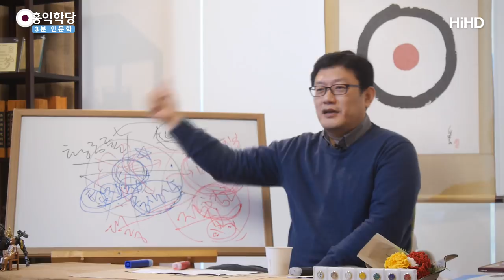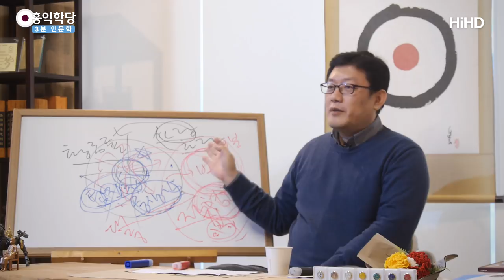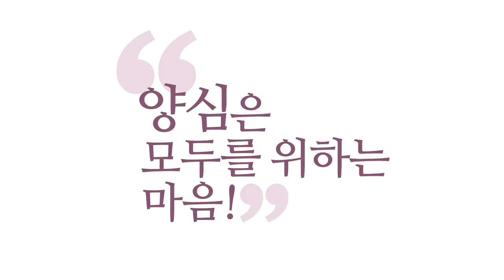[3분 인문학] 혐오를 이용하는 이익집단 _홍익학당.윤홍식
(181205 수낮대담) 인류가 혐오해도 되는 건 딱 하나예요, 비양심!
그 외에는 혐오하시면 안 돼요.
여성을 혐오한다. 당연히 안 되죠.  비양심이죠, 그건.
여성 자체를 왜 혐오합니까?
남성을 혐오한다. 당연히 안 되죠.
비양심을 혐오해야 되는데. 욕심이 생기죠?
이익집단들은요, 자기 반대되는 세력 자체를 혐오해요.

그러니까 여러분 구분하셔야 돼요.
반대세력 자체를 혐오하고 있다.
그러면 그냥 '비양심 집단'인 겁니다.
비양심적이라서 혐오한다는 말을 안 한다.
명분은 그렇게 대죠.
그런데 실제로는, 하는 짓은
다른 자기의 적이 되는 단체, 자체를 혐오하고 있다.
그런 말만 하고 있다. 그건 문제가 있는 거죠.

그러면 어떻게 되는지 아세요? 간단합니다.
비양심, 지금 자기들 주장만 하는 이익집단들은요,
자기의 적을 그냥 혐오해요. 적을 혐오해요.
비양심을 혐오한다는 명분은 그럴싸하게 거는데,
실제 하는 짓 보면, 적만 혐오하고 있어요.
그러면 어떻게 될까요? 적을 혐오한다.
사람들은 모를 거 같죠? 양심 다 달렸어요.

상대방을, 자기 이익에 반대되는 집단을
일방적으로 혐오하는 집단이 있다.
대중이 혐오합니다. 왜? 그건 비양심적인 거거든요.
대중이 당당히 혐오합니다, 그럴 때는.
그러면 이 세력들은 어떻게 될까요?
적만을 혐오하던 그런 이익집단은?

그러니까 이 상황 자체가, 역시 이제 이 진짜
더 점점 더 혐오감이 커지는 거죠, 그걸 명분으로.
"세상이 우릴 탄압하고 있다. 우리 더 뭉치자!"
그래서 자신들 내부의 이익이라도 챙기면 좋은데.,
실제로는 소수만 재미 보고 끝난다는 거예요.
대다수는 들러리입니다.

우리가 이익집단이죠? 그러면 모여서,
아무리 모여서 성토하더라도 비양심만 성토해야지,
우리 반대되는, 음, 우리 라이벌이, 뭐 들까요?
잘 모르겠는데 아무튼 우리 라이벌이 되는,
우리랑 이해관계가 첨예한 조직들을,
"그 조직 자체가 이 땅에서 사라져야 된다. 혐오 세력이다."
이 주장을 하고 있다면 우리는 썩은 겁니다.
이미 완전히 썩어버린 거예요.

종교적으로 뭐 라이벌이다. 뭐 다른 종교단체를 들먹이면서,
"그 종교 자체가 막 악이다. 혐오 세력이다."
그런데들 있죠? 종교 중에. "우리 종교 말고는 다 악이다."
그건 끝장나는 세력입니다. 바로 피하셔야 돼요.
대중들이 혐오하게 돼 있어요. 공식입니다.
인류는 비양심을 보면 혐오하게 돼 있어요.
그런데 에고의 마음이 이 비양심을 향한 혐오를,
살짝 이용해 가지고 트는 거예요.

내 적들을 혐오하게 만들게 지도부가 부추기고,
주변에서 따라가면서 그런 이익집단이 돼버리는 거예요.
그 안에서는 자기들끼리 얘기하면 너무 죽이 잘 맞죠.
자기들끼리 이미 에고의 '탐진치(耽瞋痴)'의 그 '치(痴)'의
어리석은 눈으로 보고 있기 때문에, 같은 걸 탐내고 있고,
같이 어리석고, 같이 같은 것에  분노하기  때문에,
혐오하고 분노하기 때문에, 이 사람들끼리 얘기하면요,
자기들만 승리하면 이제 우주를 구할 거 같은 기분이 들어요.

"우리 종교만 흥하면, 우리 조직만 흥하면 우주를 구할 수 있다!"
그런데  주변에서 보는 시각은, "너희들이야말로 혐오 세력이다."
그런데 그럼 금방, 그러면 사회에서 혐오하게,
혐오의 눈으로 바라보면 망할 것 같죠? 왜 안 망하느냐?
소수는 재미를 보고 있기 때문에 지금 성공하고 있는 거예요.
여러분, 다수가 혐오해 줘도, 그 안에서 소수는
재미를 보고 있기 때문에,
지금 그 소수는 뜻대로 잘되고 있는 거예요.

우리가 혐오해 주면 "끝!" 이게 아니라니까요, 사회는.
그걸 또 이용합니다, 고등 침팬지는.
혐오 받으면서 그거를 가지고 또다시 자기 밑에 있는 사람들을,
"세상이 우릴 혐오하고 있다. 더 힘내고 단결하자! "
하면서 자기들 재미를 보는 거죠.
자신들의 갑질, 자신들의 권위를 또 이어가는 거죠.
제가 왜 혐오 얘길 꺼내냐면, 요즘 사회에 끝도 없어요.
저는 그걸 이용해 먹는 그 세력들이 괘씸한 거예요.

일반인들은, 또 일말의 양심에 호응하는 거거든요.
"그래, 문제 있네. 그거 나쁜 놈들일세." 하고 같이 끼다 보면,
이게 혐오의 방향이 이상해지는 거예요.
내가 원래 동감했던 취지랑 다른 방향으로 혐오를 해요.
비양심만 혐오해야 되는데, 그냥 적들을 다 혐오해요.
"내가 꼭 이러고 싶었던 건 아닌데."
일반인들이라면, 그렇게 생각하게 만들어요.

그런데 왜 이런 일은 계속 일어나고 있나?
소수의 분명히 재미 보는 침팬지들이 있습니다.
따라가지 마시라고요. 그러다 마시라고요.
양심을 차라리 주장하시라고요.
여러분 계신 곳에서 양심을 투입해 버리면 상황은 바뀝니다.